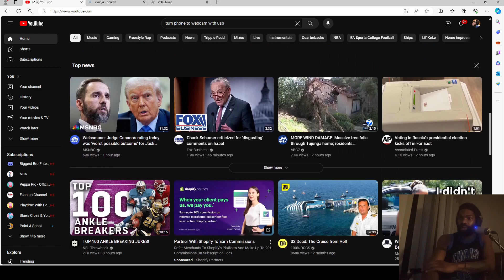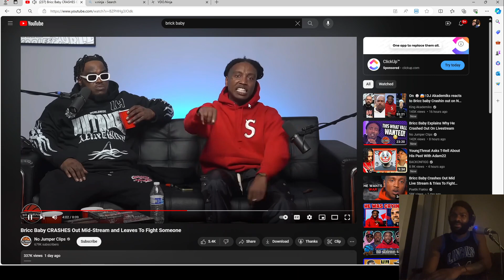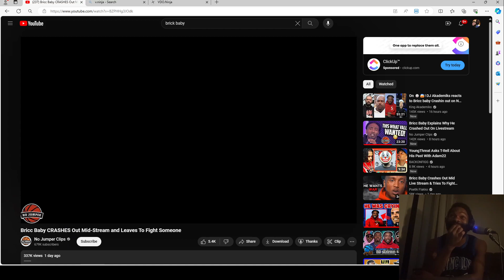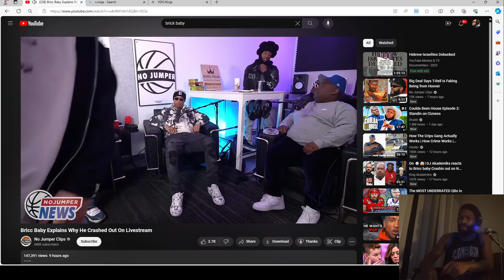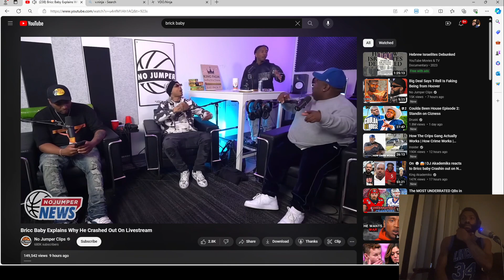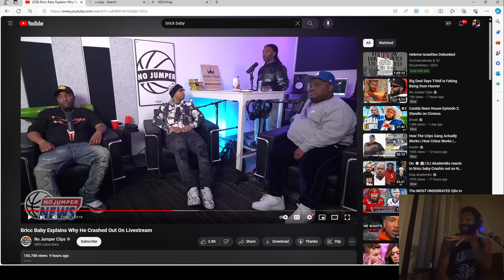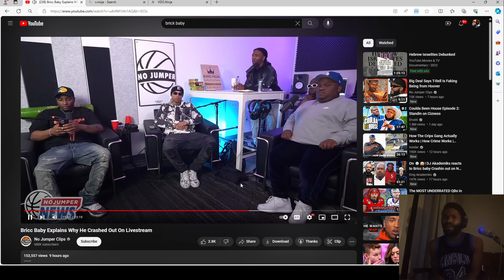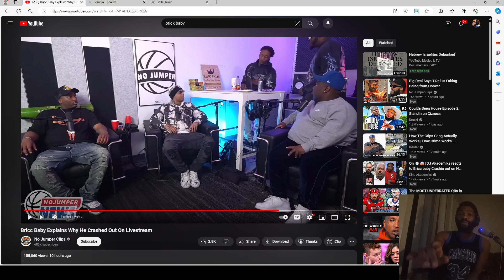Brickbaby aka shitty STANDS ON BIZ! (crash out reaction)!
brick baby crashes out and were here to cover it tune in reactions uploaded daily!